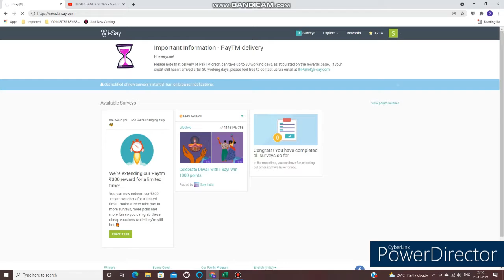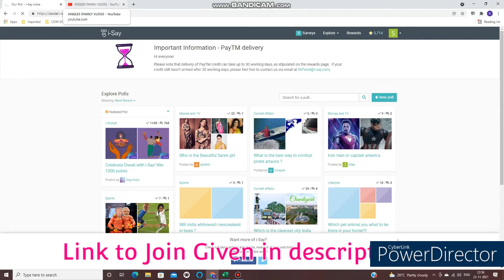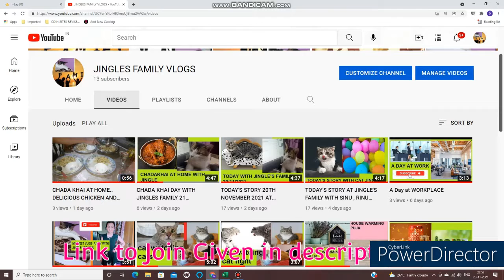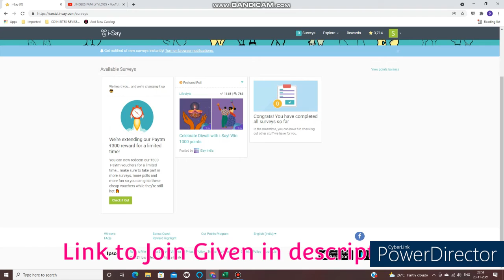HOW TO EARN FROM ISAY.COM ,,COMPLETE SURVEYS EARN PAYTM CASH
id=R9thmPWO0WaQFXxecL%2FBLvgSbhLccwghGIgvzAuJ9bwtYqkhC645cueu8L98tGxT

For Youtube videos Graphic Design and Editing and Publishing and many more digital services
Contact @SSEGraphics .PH .7325924924 site- ssedigitalservices.myshopmatic..com